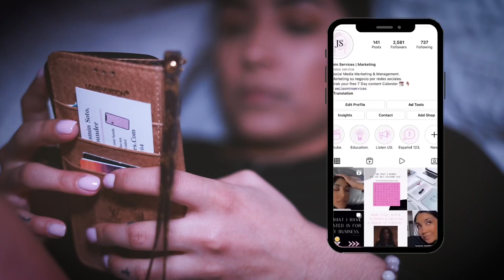Marketing at 3:00 am | JS Marketing Company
🦋 Looking for a social media manager?! Look no further!

🦋 Programs used: @capcut editing, @imovie for editing, IPHONE 12 MAX recording

I’m Jasmin, a First Generation Latina Graduate & Entrepreneur from Cincinnati, OH and living in Arizona.  I am super passionate about connecting WOC & mujeres emprendedoras connect around the world and live their dream life intentionally. Growing up in a very white dominant space, I never saw myself represented or related with my peers. I want to let you in on my jouney being a Brown Mexicana living in los Estados Unidos. Síganme y grow with me mientras alcanzamos nuestras metas juntas.

Tu Amiga,
Jasmin! ]